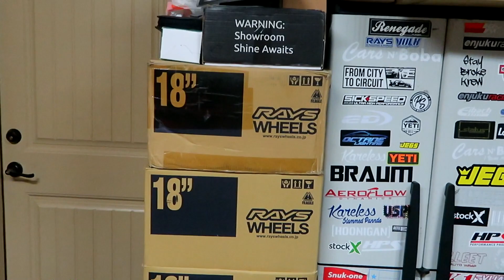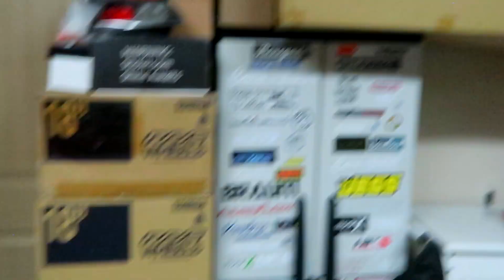I will be visiting Singapore, Malaysia, and Thailand!